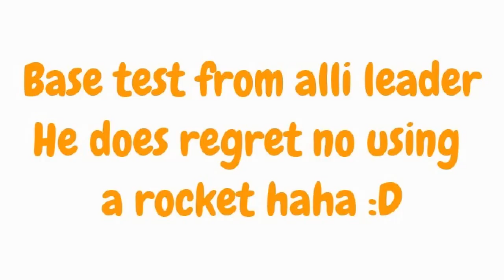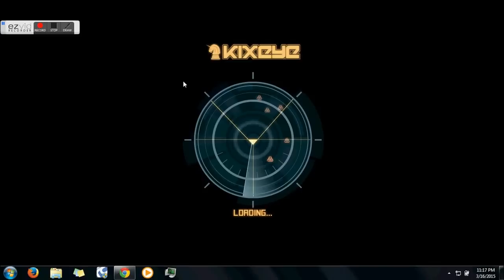Get those v2 out of here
So far i think im on a 10 v2 fleet killing spree. Yet that is one of the fleets they really feel like using against me.